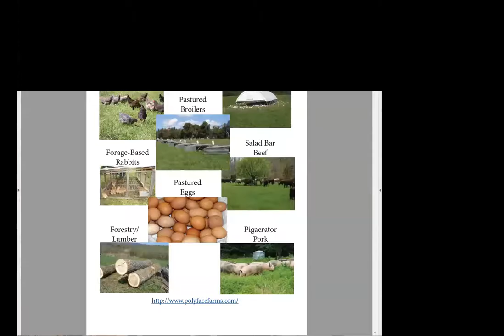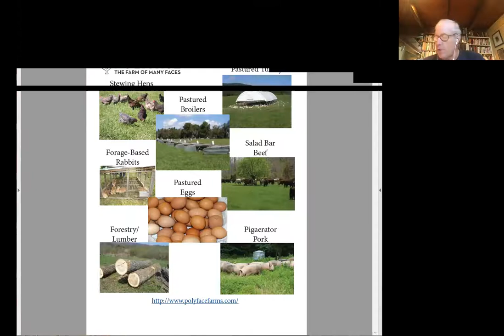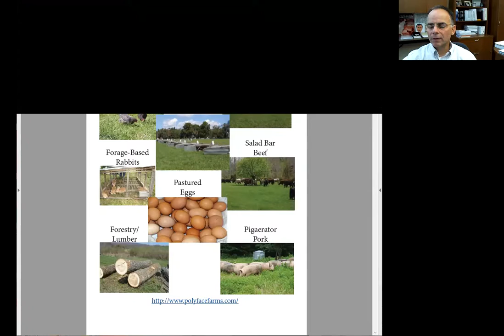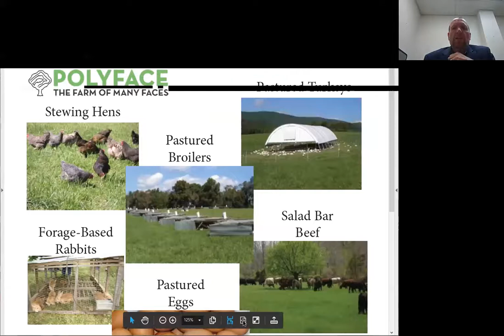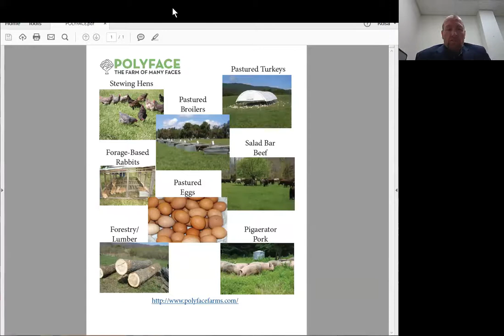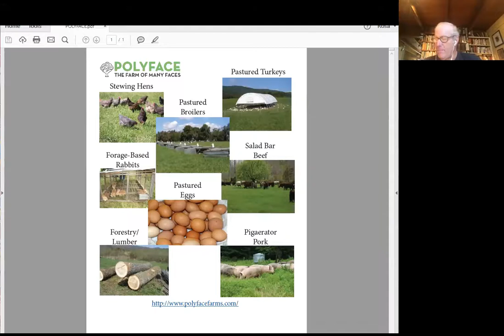POLYFACE Farms The Farm of Many Faces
In 1961, William and Lucille Salatin moved their young family to Virginia’s Shenandoah Valley, purchasing the most worn-out, eroded, abused farm in the area near Staunton. Using nature as a pattern, they and their children began the healing and innovation that now supports three generations.

Presented by Joel Salatin